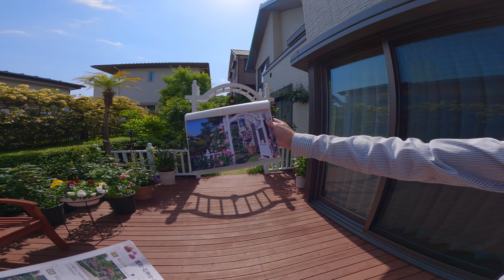Почему японцы помешаны на цветах и самый знаменитый парк цветов в Японии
Японские парки цветов известны во всем мире. Море голубых незабудок в парке Хитачи или долина азалии в древнем храме - про все это и одну необычную японскую традицию, связанную с цветами, я расскажу в этом видео